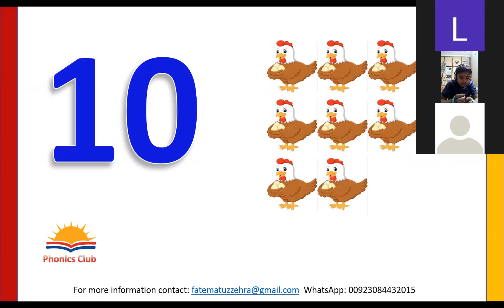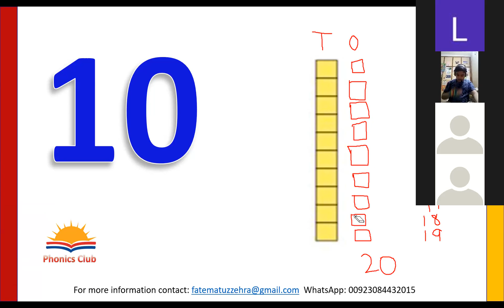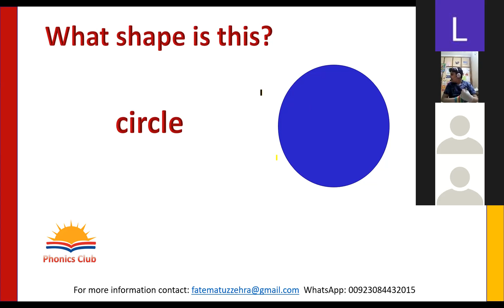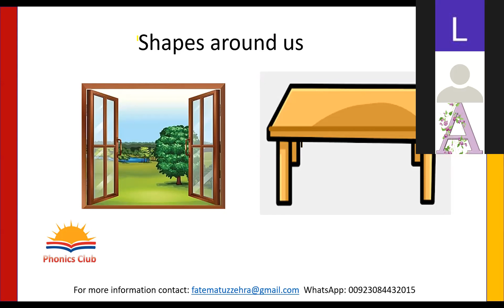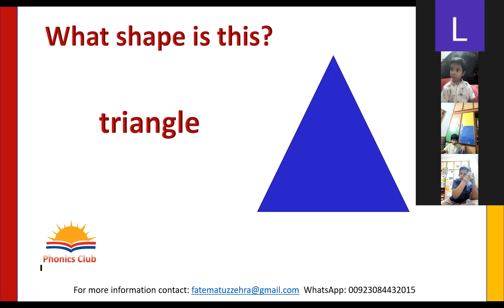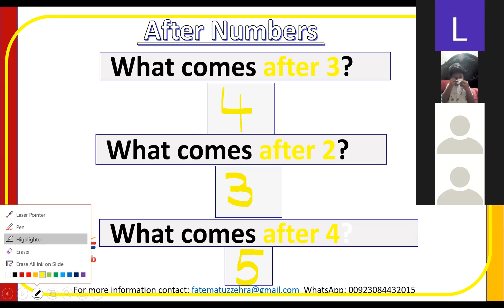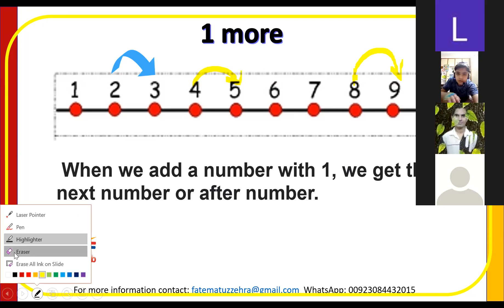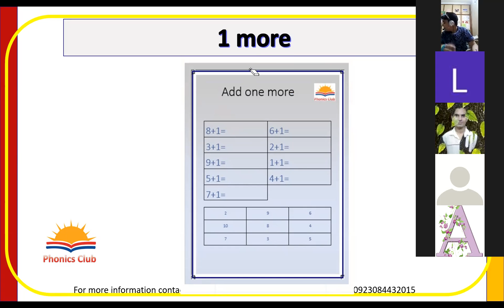Maths week 1 lesson 2